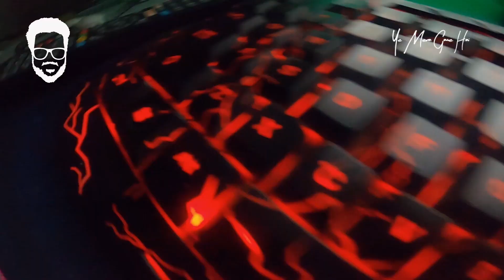My Moto vlogs New Setup | Setting up New Edits Games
In This Video I Showed
moto vlogging setup
motovlogs
video editing
yamaha r6
yamaha 125g
YBR G
YBR g 125
Moto vlog new setup
Video Edit
yamaha r6
yamaha r1
heavy bikes pakistan